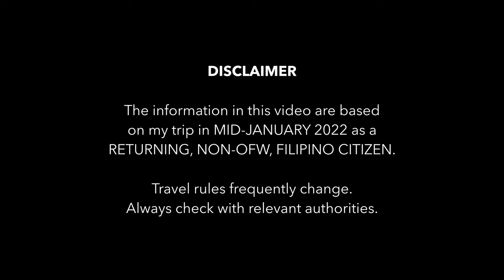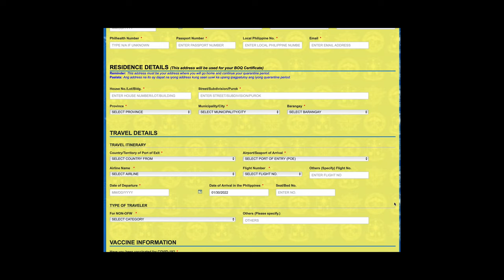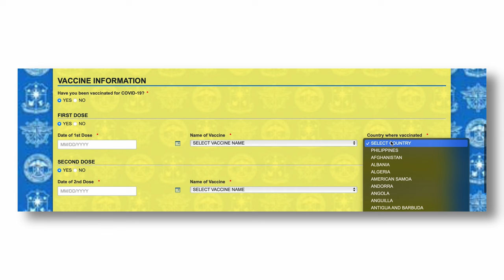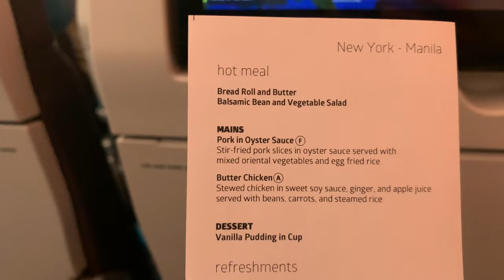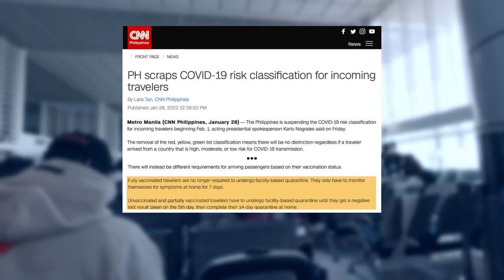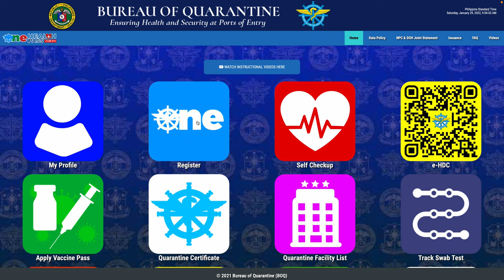Flying from New York to Manila as a Returning Filipino | Travel January 2022 | USA to Philippines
Here are the international travel guidelines for returning non-OFW, Filipino citizens going home to the Philippines. The travel guidelines often change so please always check with the relevant authorities! I flew from JFK New York International Airport to NAIA Manila International Airport via Philippine airlines.

00:00 Intro for Travel Requirements
00:36 One Health Pass (OHP)
01:38 Negative RT-PCR Test Result
03:57 Confirmed Hotel Reservation/ Booking
04:18 Proof of Vaccination / Vaccination Certificate
04:49 New York to Manila Flight Preview
05:20 Arrival in the Philippines (NAIA/ Airport)
06:31 Philippine SIM Card
06:47 Screening Process
07:01 Facility or Hotel Quarantine Screening
07:53 Hotel Booking Confirmation
08:42 Philippines Immigration
08:53 Baggage Claim
09:24 Philippines Customs
09:49 Transportation to Quarantine Hotel
10:55 Hotel Check-in
11:28 Final Words

• $4 Credit for International e-SIM